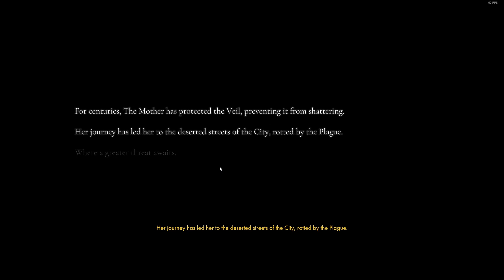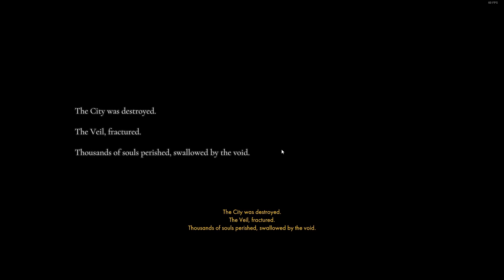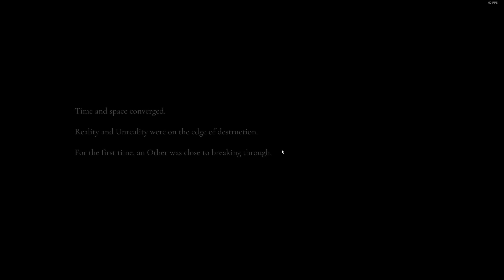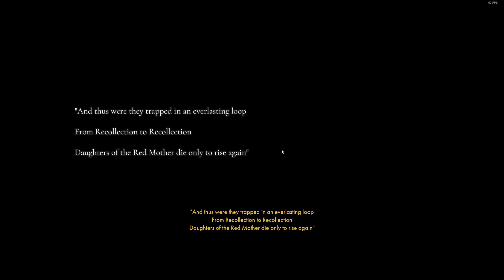A Humble look at Othercide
Welcome back to "A Humble look at" where I'll be taking a blind/first look at the games included in the monthly Choice bundle and determining whether they fit into the pattern of garbage that has been representative of the bundle.

My Gear:
Audio Interface